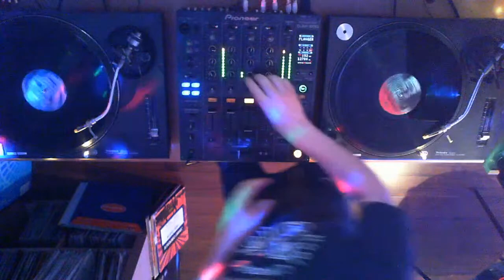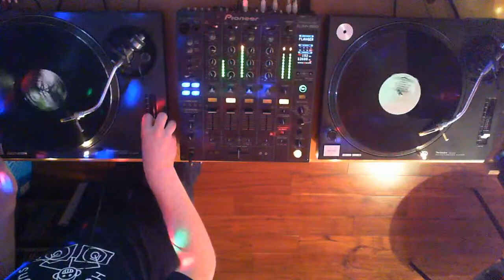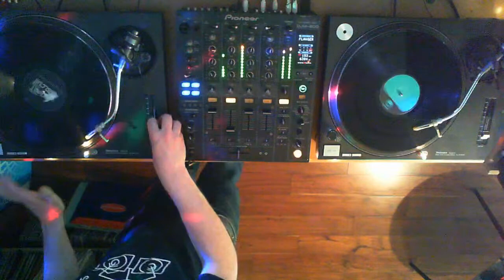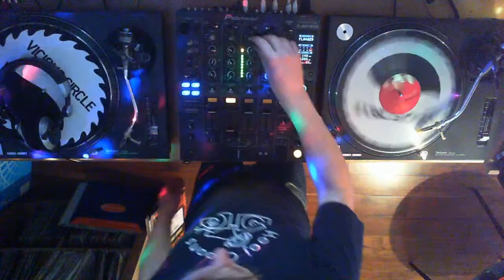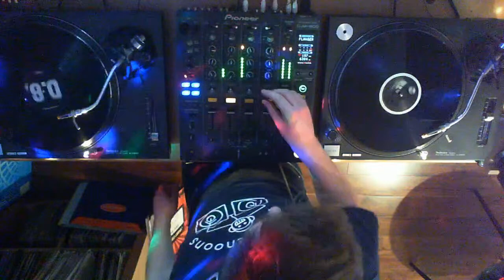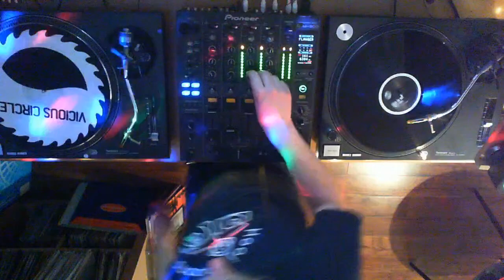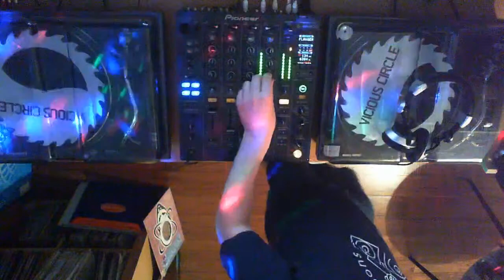BIRTHDAY SPECIAL PART 2 - HARD HOUSE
2nd Half of my special 5 hour Vinyl set to celebrate my Lockdown Birthday  :)
(which turned out to be 6 hours in the end)
Covering my fav tunes from 20 years of collecting vinyl across House / Tech House / Prog / Trance / Hard Trance / Hard House.
Tracklist:
01. Nick Sentience & Tom Harding ‎– Intoxicate 0:00
02. DJ Gonzalo ‎– Attitude 2001 (Mark Kavanagh's Baby Doll mix) 6:03
03. Abandon ‎– Underground 11:23
04. Lisa Lashes - Lashed Track (Paul Glazby mix) 16:06
05. Cortina ‎– Music Is Moving (Karim mix) 20:32
06. Madam Zu & Dynamic Intervention ‎– Clear Cap (White mix) 25:01
07. Tony De Vit - Get Loose 29:44
08. Joe Inferno - Tribal Church (Ian M mix) 34:11
09. The Captain & RR Fierce ‎– Street Tab 39:17
10. Chris C - Rock Right Now (Dynamic Intervention mix) 42:49
11. RR Fierce vs. Amino Keep On 48:21
12. Jonah - Sshh Listen (Pants & Corset 2004 mix) 52:40
13. Cortina Featuring BK & Madam Friction ‎– Erection (Take It To The Top) 57:59
14. Chris C - Freefall (Beatniqz mix) 01:03:04
15. The Captain & Steve Thomas ‎– New York, London, Amsterdam  01:07:57
16. DJ Randy - Deception 01:13:03
17. Max & Amino ‎– Popowaba 01:17:17
18. Tony De Vit - Burning Up (Paul King mix) 01:22:20
19. Ian M - Crazy Pills 01:27:49
20. Legend B - Lost In Love (Paul Janes mix) 01:32:15
21. DMF - Palpitation 01:37:18
22. RR Fierce - This Is 01:41:57
23. Defective Audio - Bad Guy Smoked 01:46:10
24. Paul Glazby - Tortured 01:50:10
25. Justin Bourne - Get Back (2004 mix) 01:55:51
26. Killer Hurts ‎– Black Is Black 02:00:58
27. Karim - Now It's Clean & Heavy 02:05:19
28. Equinox - Electric Revolution (Paul Glazby mix) 02:09:56
29. The Captain, Pierce Rooney & Robert Dalton - Rampage 02:13:40
30. The Alien Thing ‎– Beaver Express (Captain Tinrib mix) 02:18:56
31. Dave Owens & Frank Farrell ‎– Graduate (Paul Glazby mix) 02:23:54
32. Karim - Begonia 02:29:36
33. Omega 3 - Farkin Old Skool 02:33:27
34. BK & Paul Glazby - Outta My House 02:38:50
35. Defective Audio ‎– Pure Energy 02:43:48
36. Killer Hurts - Get Up 02:48:23
37. Defective Audio & Knuckleheadz ‎– DJ's Are Heroes (Justin Bourne mix) 02:53:21
38. Paul King - Kick It In (Ben Stevens mix) 02:57:17
39. Jon Doe - D6 03:02:49
40. Tony De Vit - I Don't Care 03:08:12
41. i_o - No Sleep (TRIBUTE TO - RIP i_o) 03:15:56